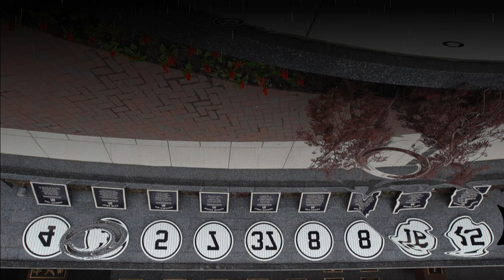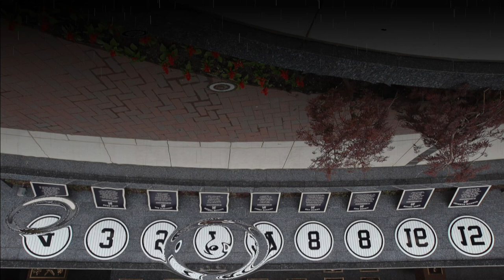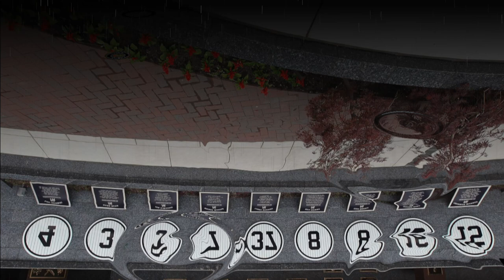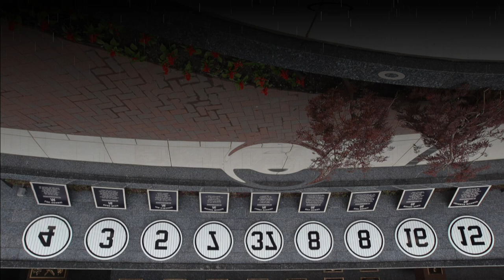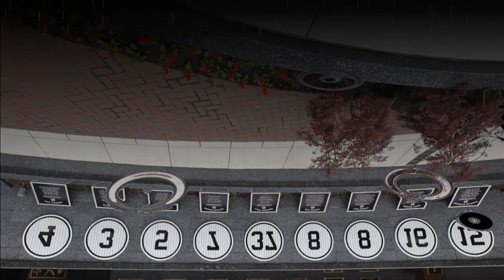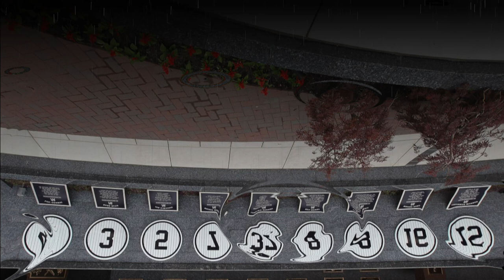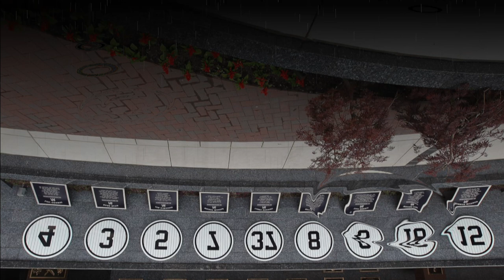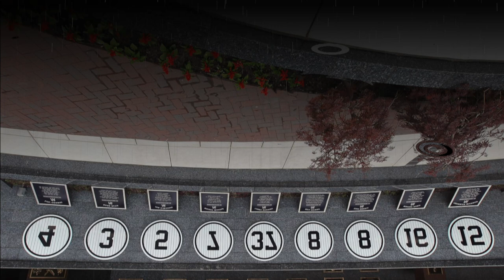Reflections of Monument Park | 8 Hours Sleep, Relaxation, Focus sounds for Yankees Fans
The Frieze | The Official Audio Podcast of NYY Recaps